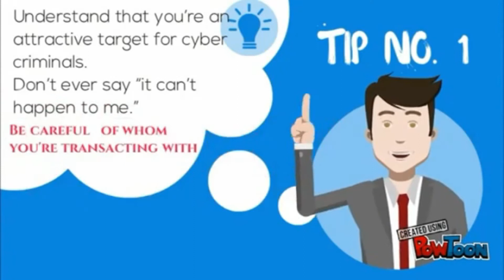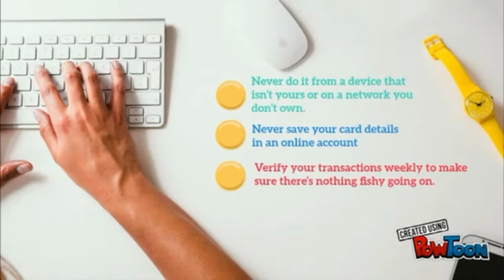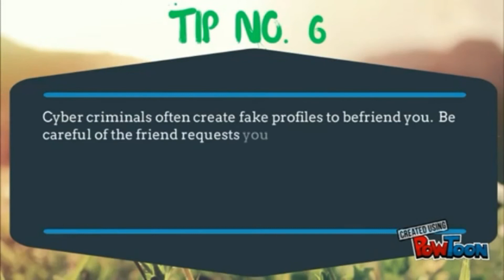Keep yourself protected from Hackers. Prevent Cybercrime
As we all know, technology today is emerging very fast. On the positive side, Technology have contributed much on our lives, economy, education and many other aspect. In fact, it had become not just a necessity but also a commodity. On negative, Cyber-crime or illegal activities on the web are widespread. This video will give you knowledge/tips how you as individual should behave online and prevent cyber-crime.

Timestamp:
1. Be careful on whom you transacting -00:42
2. Online Safety-00:50
3. Never use a flash drive whose source you don't know -1:11
4. Set up Password to you gadgets -1:22
5. Keep your computer up to date-1:42
6. Trust no one online unless you know them in real life -2:07
7.  Protect your computer with security software -2:18
8. Protect your passwords with two factor authentication -2:25